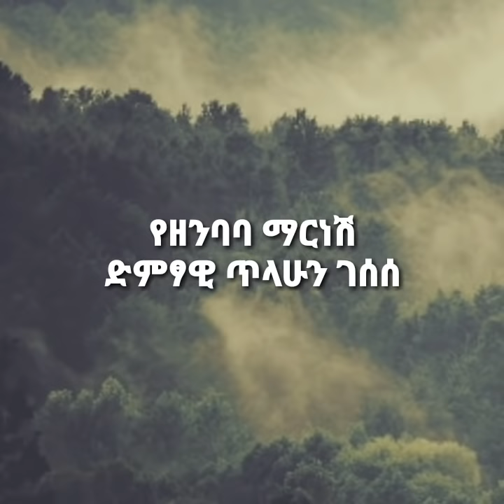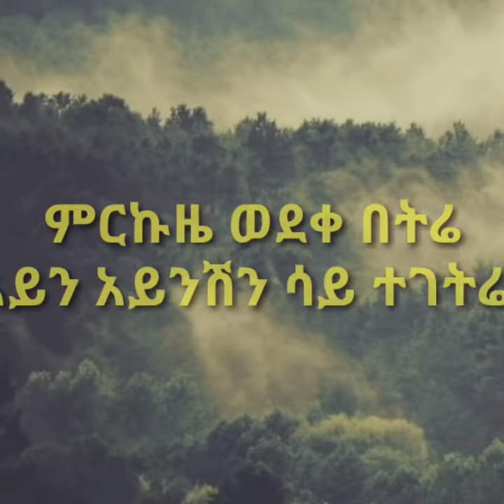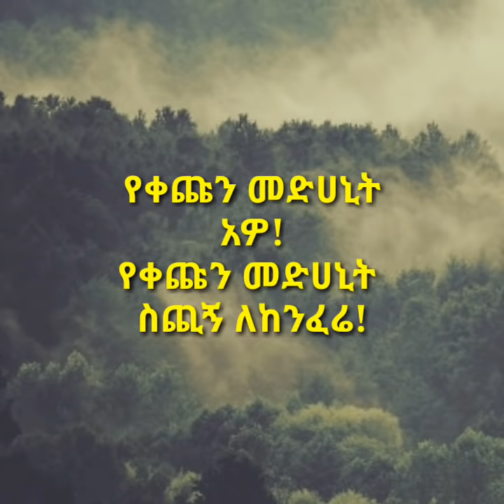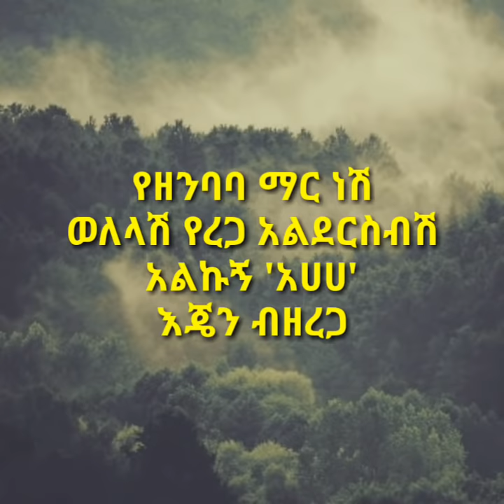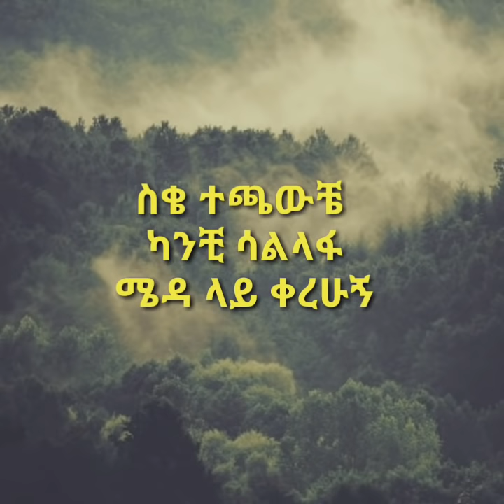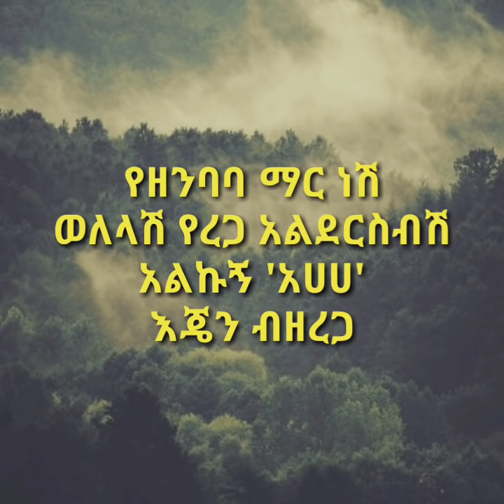ጥላሁን ገሰሰ Tilahun Gessesse (የዘንባባ ማር ነሽ) Song HD Lyrics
tilahun gessesse - የዘንባባ ማር ነሽ lyrics video